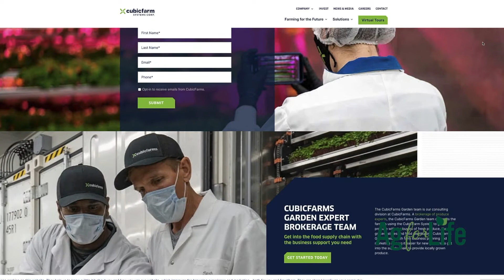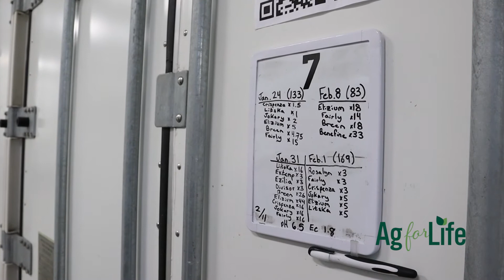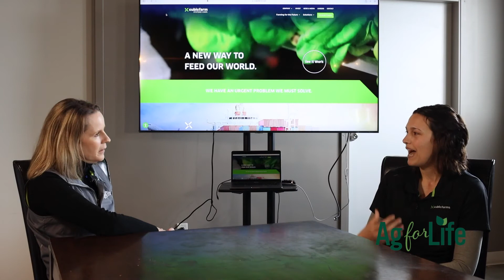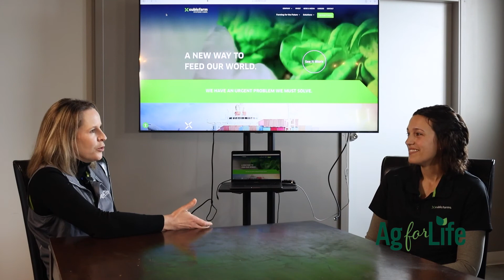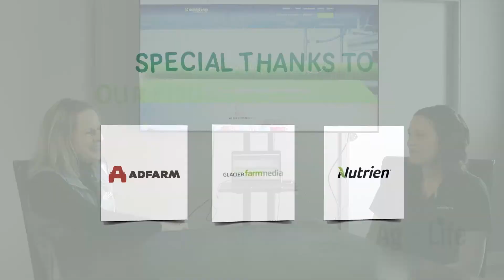Inside a CubicFarm System — Indoor Hydroponic Farming Technology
Hear from David & Alyssa Pfaeffli, Growers at The Alberta Grow Centre, where their team performs research and development (R&D), while continuing to grow and sell delicious fresh produce locally. This unique R&D facility is also used to further test CubicFarms’ standard operating procedures and accelerate technological advancements for its indoor growing technologies.